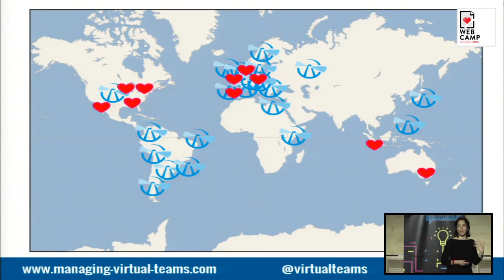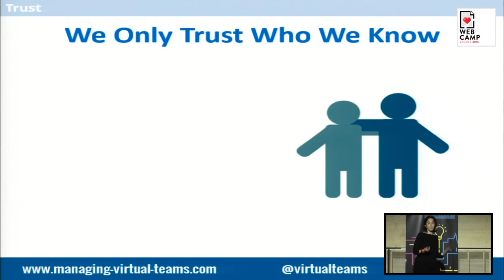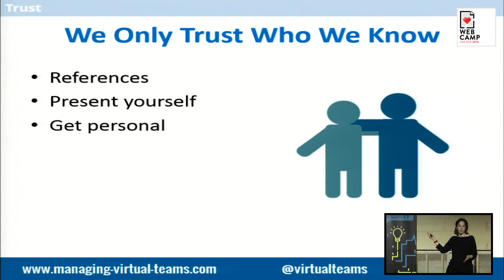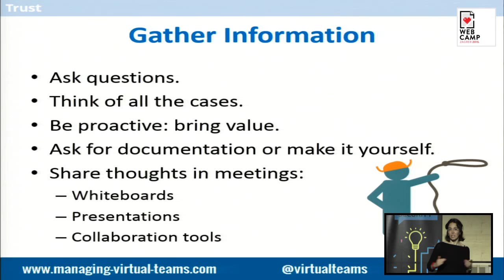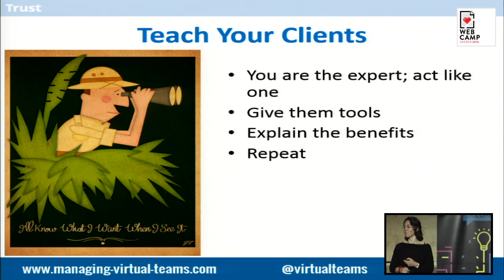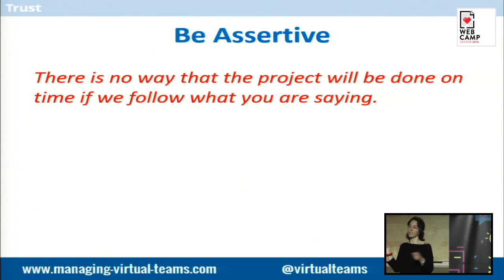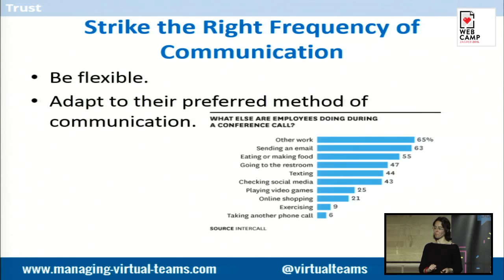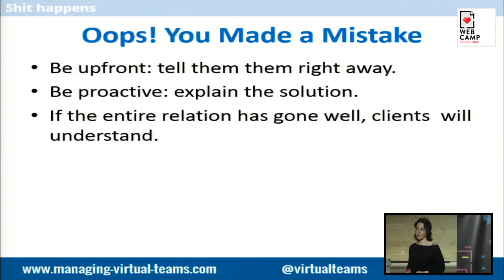Anna Danes - How to work with clients you’ve never met in person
Your client hires you expecting a smooth collaboration, but you have never seen each other. How can you make your client forget that you have never spoken face-to-face?

We will analyze how to manage digital relationships with clients that we have never met in person. You will learn what to do during the first conversations, how to set expectations, how to feed the relationship afterwards and how to behave when something goes wrong. You will like this talk if you are a freelancer and you have clients scattered throughout the globe.